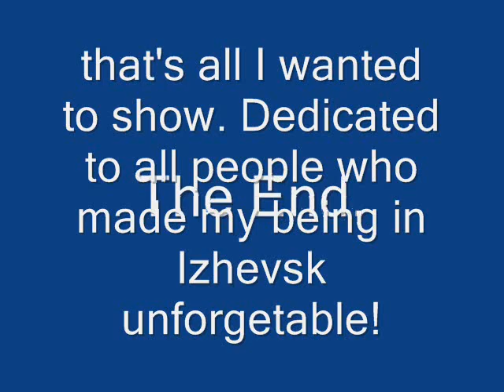Izhevsk_0001.wmv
That's a short photo-set I made during my recently in Izhevsk. perhaps someone will find it interesting.